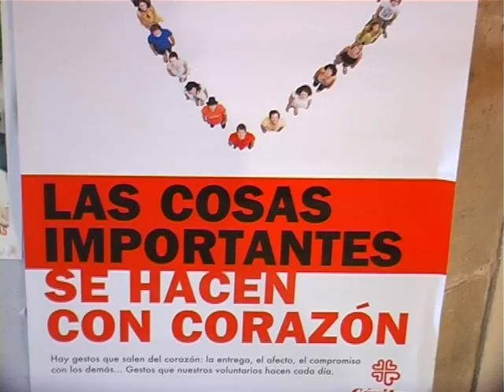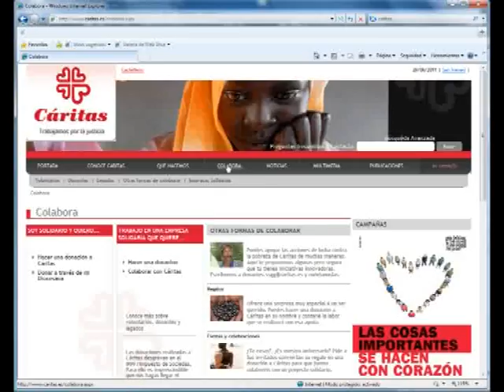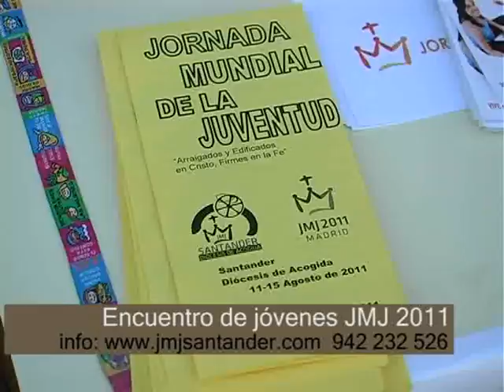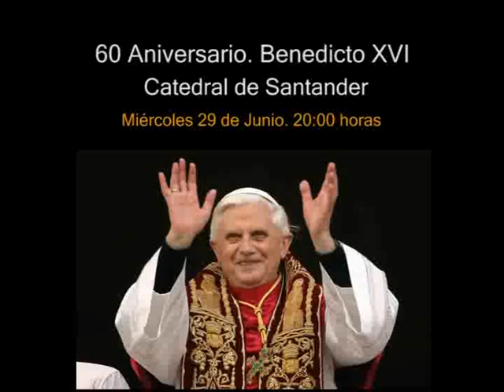Diócesis de Santander. Cáritas Semana de la Caridad, Corpus JMJ, Adoración Nocturna, ferrer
Programa Caminando que es Iglesia de Popular TV  Cantabria.

1 Semana de la Caridad de Cáritas
La semana pasada ha tenido lugar en la diócesis de Santander la semana de la Caridad, semana previa al Corpus Christi.  Este año a diferencia de los demás donde han prevalecido las charlas, se ha optado por un formato donde se han querido transmitir las ideas a través del cine y el teatro.

La semana se inauguró con El teatrosocial "por mi y por todos mis compañeros" de las pituister que narra en clave cómica la historia de dos vecinos que en su vida cotidiana se ven sorprendidos por unos acontecimientos que van a romper su mentalidad y sus prejuicios. Una obra de teatro que sin duda alguna no dejó a nadie indiferente, a todos llenos de entusiasmo pero con una lección aprendida.

Y es que como nos recuerda Jose Luis Arango no sólo se ha roto el formato habitual con la obra de teatro sino que también se proyectó  una película en colindres mostrando la realidad de los albergues.

2.- CORPUS

Este año, la festividad del Corpus Christi se celebró el domingo 26 de junio. Esta celebración tiene su origen en movimientos eucarísticos del siglo XIIIHa sido en palabras de nuestro obispo "una profesión de fe en el misterio de la Eucaristía, que es, a la vez, sacrificio, comunión y presencia real de Cristo bajo los signos sacramentales del pan y del vino", en palabras de Mons. Vicente Jiménez.
Numerosos ciudadanos de Santander y Cantabria se han acercado a la Santa Iglesia Catedral para participar en la procesión del Corpus Christi, encabezada por el obispo de Santander, autoridades eclesiales y civiles, representantes de las cofradías, un grupo de la adoración nocturna, así como  miembros de los distintos movimientos de la diócesis de Santander  y fieles laicos en general.
También queremos destacar por último y no menos importante una pequeña comitiva de los niños que han hecho la comunión este año.

3.-  JMJ, Jornada del voluntariado, testimonio de Carmen.

Ésta sábado 25 de junio, se celebró el ENCUENTRO DE VOLUNTARIOS de la jmj que tuvo lugar en el Colegio de la Compañía de María. Esta jornada estuvo dedicada a aquellas personas que van a colaborar como voluntarios. La jornada con  momentos para la oración,  talleres y  convivencia también dedicó un espacio para presentar su flasmob ante un sorprendido público. El flashmob es un tipo de performance o una técnica de expresión que se transmite por internet y las redes sociales y que ha sido elegida por nuestros jóvenes como medio de transmitir en la calle a los viandantes su entusiasmo en la participación de la jmj de Madrid.

Seguimos con la preparación de la jmj madrid 2011,  para ello ya se han inscrito más de 160 personas incluyendo además de los jóvenes, sacerdotes y animadores de grupos. La participación que se espera en la diócesis ronda los 250 jóvenes .

Por otro lado también se están realizado los preparativos para acoger a 780 jóvenes de países como Puerto Rico, México, Pakistán, República del Congo, Ecuador, Suiza, Italia y Nigeria.

Muchos son los jóvenes que tod

Si  estás interesado en participar en la JMJ todavía te puedes apuntar hasta el 30 de junio.

PONER DIRECCION 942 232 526

4.- 40 horas y adoración.

Esta semana previa al Corpus, ha tenido lugar dos acontecimientos muy significativos con una participación relevante de la adoración nocturna española de la diócesis de Santander.

Nos referimos por un lado a las 40 horas eucarísiticas que se celebraron en la Iglesia de Nuestra Señora de la Consolación de Santander, del miércoles,  hasta el jueves.  La antigua tradición conocida como, "Las Cuarenta Horas Eucarísticas" tiene como origen las 40 horas que Jesús permaneció en el Sepulcro.

A lo largo de ese mismo espacio de tiempo (40 horas), un grupo de fieles se fue turnando ante la exposición del Santísimo con el fin de adorar, sin interrupción, a Cristo sacramentado.

Durante los dos días que dura la exposición hubo espacios destinados para la oración comunitaria, el miércoles 22 de Junio a las 19.00 y el jueves 23 de Junio a la misma hora.

Por otro lado  y también con motivo del Corpus Christi,el sábado pasado 25 de junio , la Adoración Nocturna Española de la Diócesis de Santander celebró, como todos los años,  su vigilia extraordinaria del Corpus Christi, en la Catedral de Santander.

Esta vigilia congregó a los adoradores de todos los turnos de la diócesis de Santander. Después del Rosario celebramos la eucaristía con la entrega de distintivos a los adoradores. Cabe destacar entre los distintivos entregados el de Ceferino Gutiérrez  Fernández por las más de 500 vigilias.

5.- vicente ferrer

La fundación Vicente Ferrer organizó el pasado miércoles en el centro CASYC la conferencia "Mujeres Fuerza de cambio de la India" impartida por la traductora Seeba Baddi.